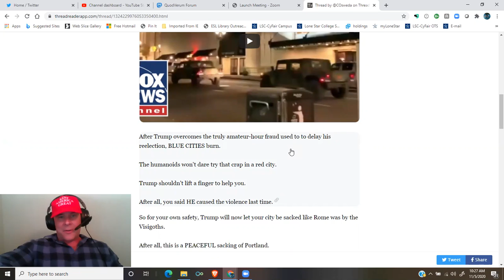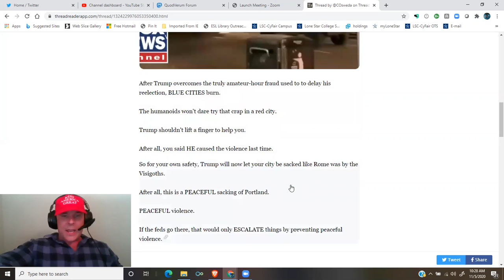@COsweda: Blue Cities are in a lot of trouble